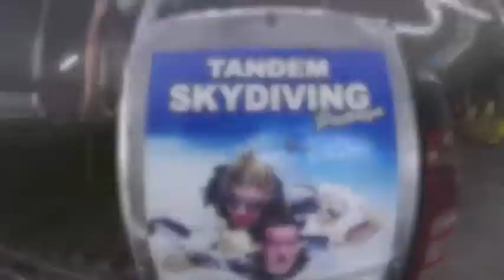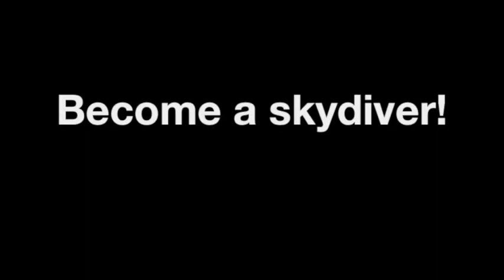Thai sky dive Pattaya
On a recent trip to Pattaya Thailand i did a tandem sky dive awesome to say the least !